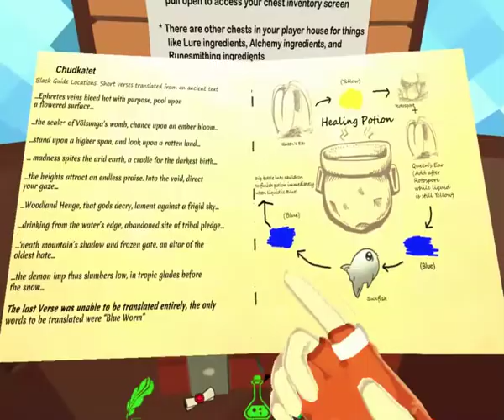Crazy Lia Play VR games